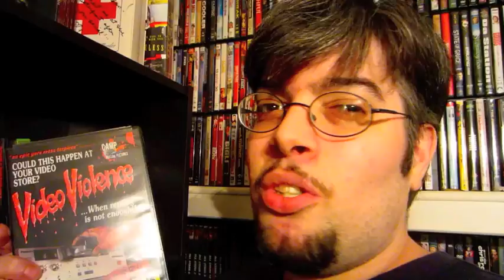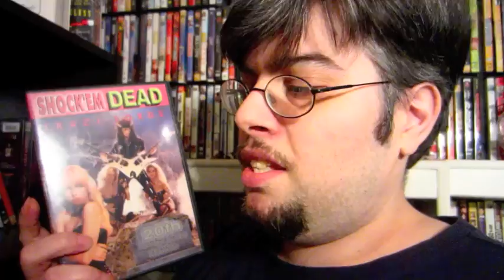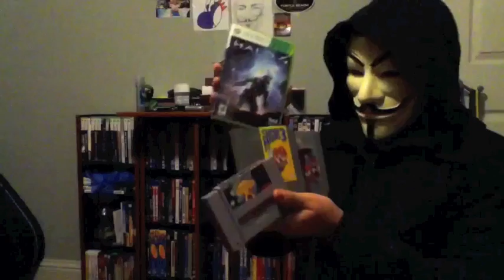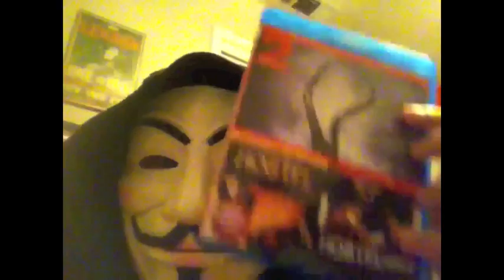Wetmovie1 Q&A Part 1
Sub these guys